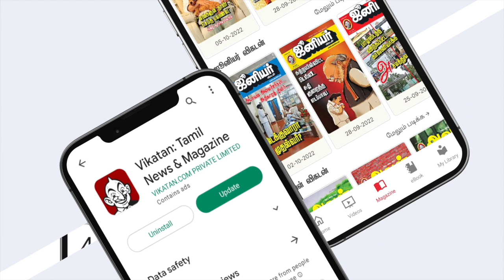இன்றைய ராசிபலன் 26.11.23 | Horoscope | Today RasiPalan | ஞாயிற்றுக்கிழமை | November - 26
இன்றைய ராசிபலன் 26.11.23 | Horoscope | Today Rasi Palan | ஞாயிற்றுக்கிழமை | November - 26 | Rasi Palan

இன்றைய ராசிபலன் (Inraiya Rasipalan) - Today's Horoscope
ராசி பலன் (Rasi Palan) - Zodiac Sign Prediction
தினசரி ராசிபலன் (Dhinachari Rasipalan) - Daily Horoscope
ஜோதிட ராசிபலன் (Jothida Rasipalan) - Astrology Horoscope
இன்றைய நலம் ராசிபலன் (Inraiya Nalam Rasipalan) - Today's Well-being Horoscope
தினசரி ஜாதக பலன் (Dhinachari Jathaka Palan) - Daily Birth Chart Prediction
ராசி பலன் மற்றும் செய்திகள் (Rasi Palan and News) - Horoscope and News
ஜோதிட பலன்கள் (Jothida Palangal) - Astrological Predictions
அதிர்ஷ்டம் ராசிபலன் (Adhirshtham Rasipalan) - Lucky Horoscope
மனம் மகிழ்ச்சி ராசிபலன் (Manam Magilchi Rasipalan) - Happiness Horoscope